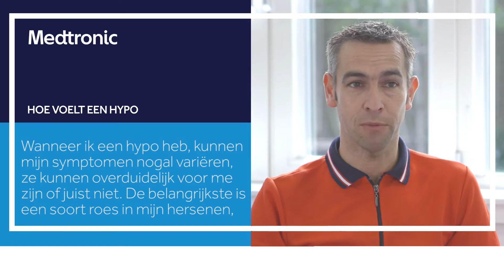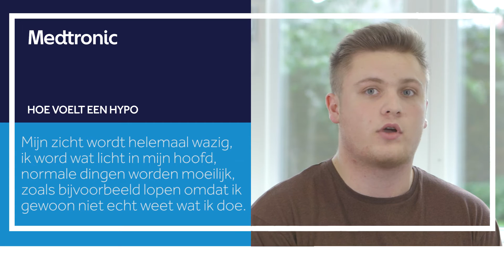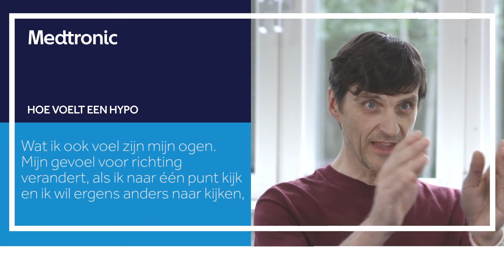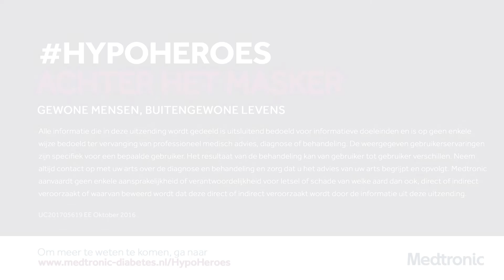Medtronic - Hypoglycemie: hoe voelt een hypo aan?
Hypoglycemie is een enorme barriere voor mensen met type 1 en type 2 diabetes om de bloedglucosewaarden onder controle te krijgen. Bekijk hoe andere mensen met diabetes vertellen over de symptomen van hypo's, lage bloedsuikers en hoe zij zich voelen als ze een hypo hebben.
Als je meer wilt weten over hypo's en het omgaan met bloedglucosewaarden, ga dan naar onze voor tips om met lage bloedsuikers om te gaan